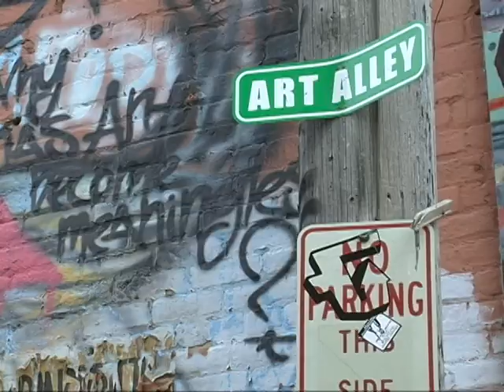Artist explains Art Alley culture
Art Alley has been a bit controversial in Rapid City--some see it as a creative space for artists, others see it as an magnet for vandalism and petty crime. One of the alley's "regulars" explains his views on the topic.